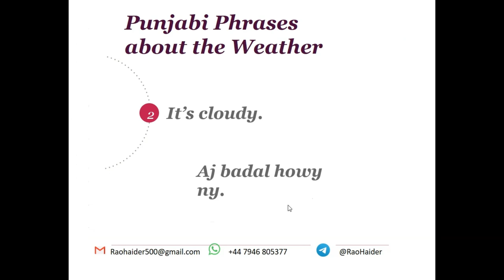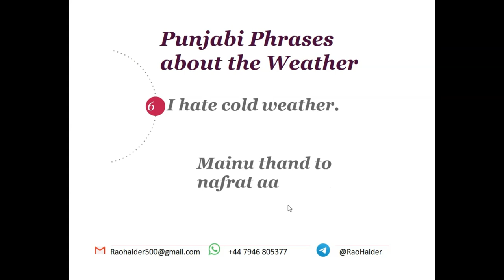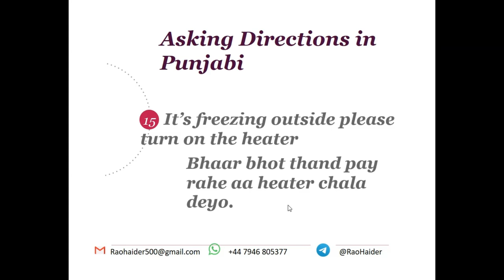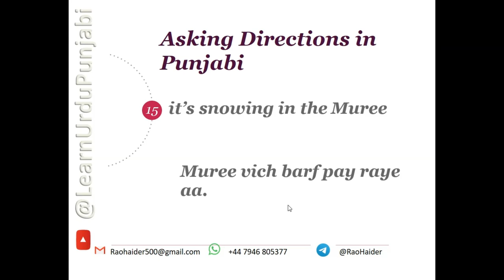Punjabi Phrases about Weather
This is the series of video lessons in which I teach the Punjabi and Urdu language.